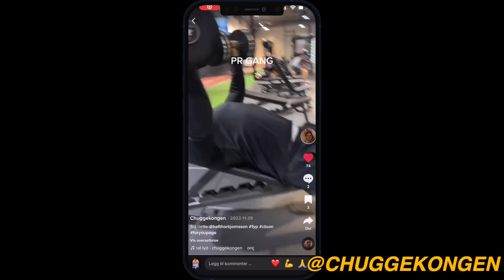ARMWORKOUT på toppform feat.(Chuggekongen)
Idag pumper Bjørn og Vegar litt armer mens chuggekongen aka Adel og Markus pumper rygg og biceps beef på toppform.

arm workoutgym tiktokbest back workout